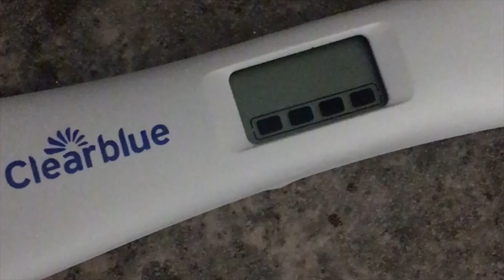ESTOY EMBARAZADA | VLOG 1 🤰🏻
Editor Intagram- kalebrunostv